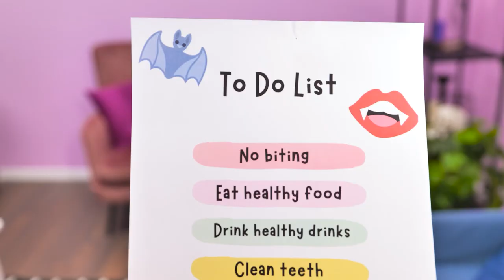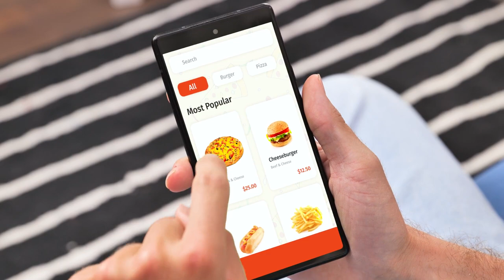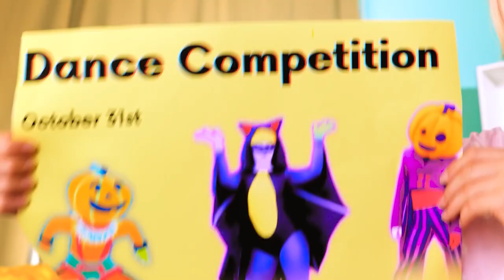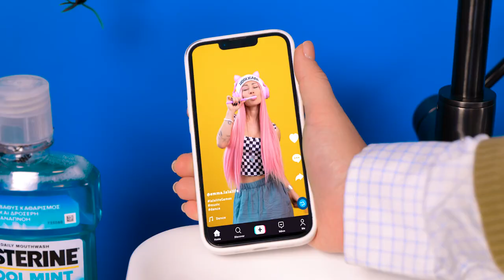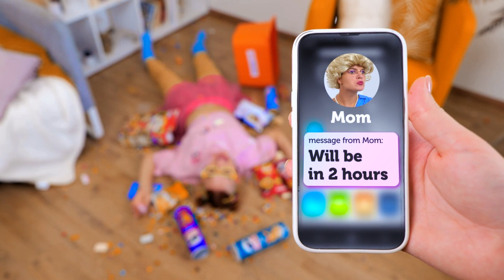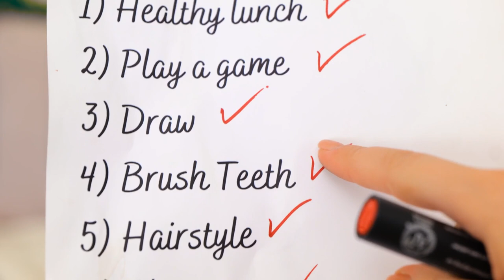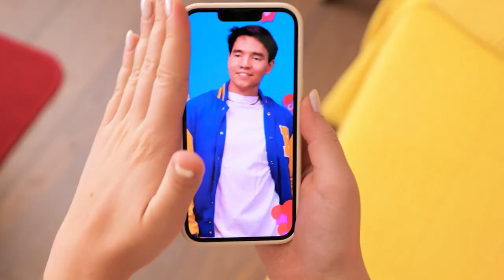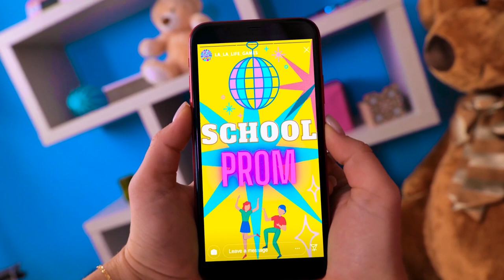Viral Gadgets Smart Parents! Extreme Vampire Parenting Hacks and Pranks by Ha Ha Hub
In this video, we'll showcase some of the latest viral gadgets and parenting hacks that will make life easier for smart parents. From baby monitors to smart feeding devices, we'll cover all the latest technology that can help parents save time and reduce stress. We'll also include some fun and harmless pranks that parents can play on their kids to add some laughter and joy to their daily routine. Join us on this journey and discover the best viral gadgets and parenting hacks that will make you a smart and savvy parent! 🤖👶🤩